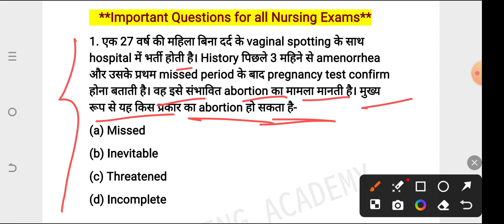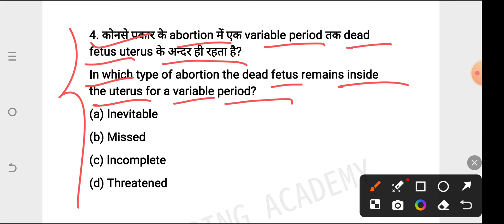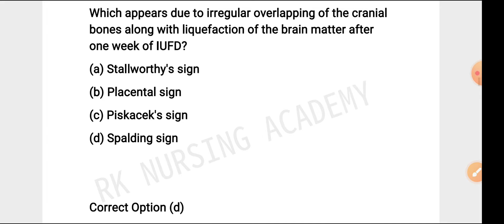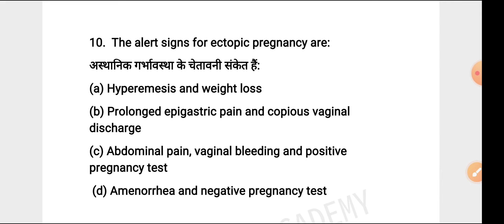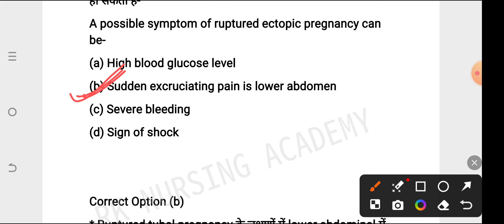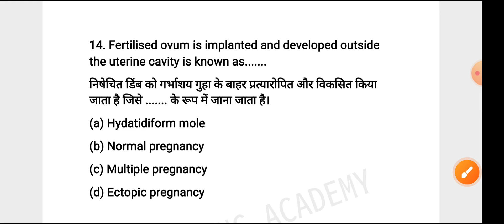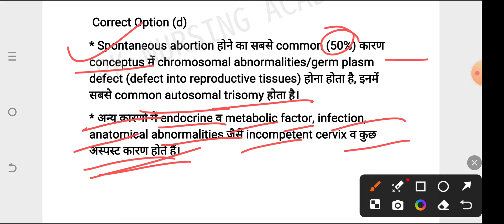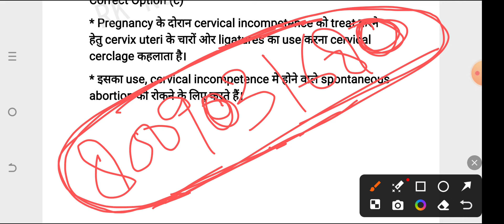ESIC Nursing Officer Questions 2024//ESIC Staff Nurse Previous Questions//ESIC Staff Nurse MCQs//